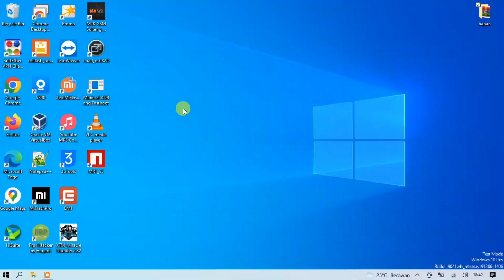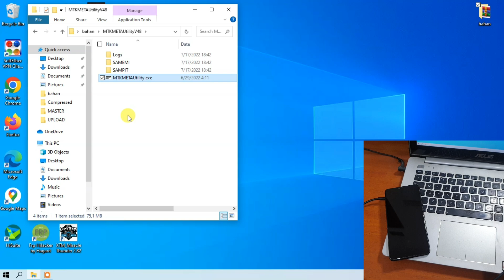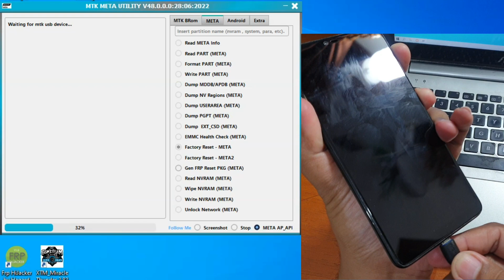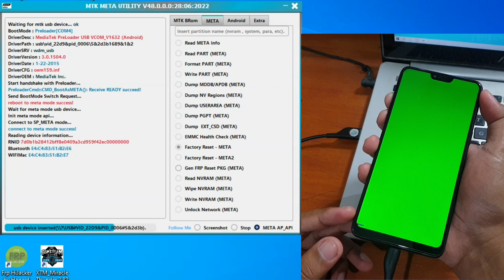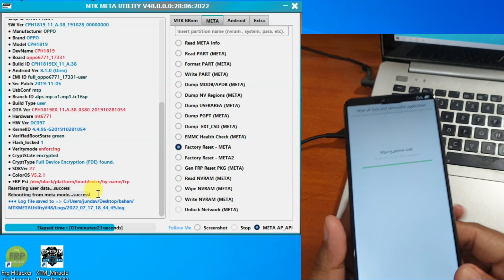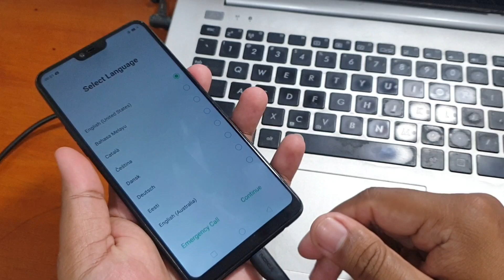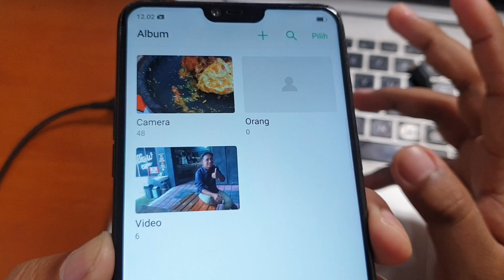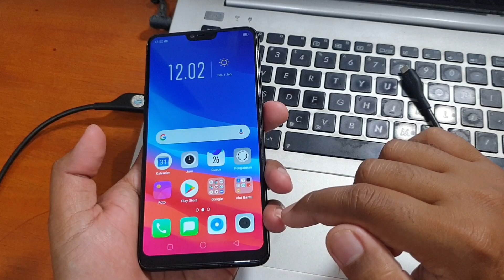Cara Unlock Oppo F7 Lupa Kunci Layar Paling mudah Tool Gratis✅ Kerja Mudah✅ Pasti Nota Gajah✅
Cara Unlock Oppo F7 Lupa Kunci Layar Tanpa Hilang Data. Work untuk semua jenis kunci layar. Untuk tool yang digunakan silahkan unduh pada tautan dibawah ini.